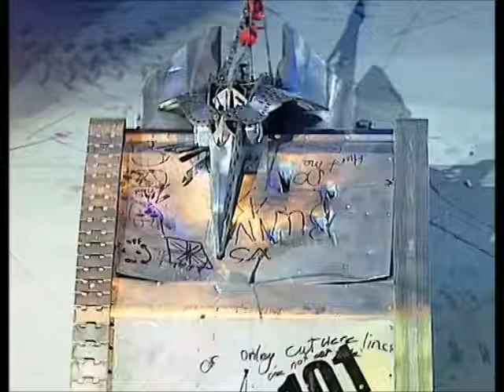All-England International Special! - Robot Wars Episode Reviews: Series 3 - First World Championship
Time to get inot the last reminance of series 3 and I'm joined by Alexthehunted for this escapade of international delights! And yes, Razer wins again!